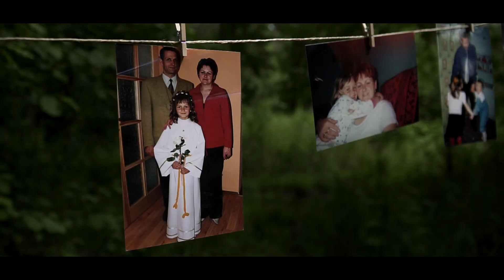Podziękowanie dla Rodziców - Klaudia i Bartosz